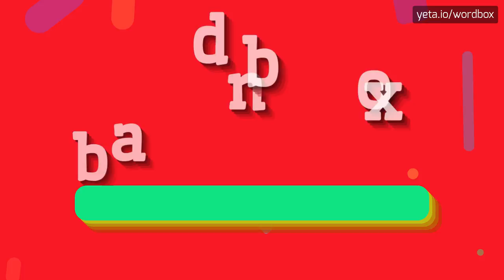BANDBOX - HOW TO PRONOUNCE IT!?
Watch how to say and pronounce "bandbox"!
Want to know how other words sound like? Look for bandboxy, hatturasia, mine arse on bandbox, bandbox, baseball, กล่องทรงกระบอก, home run, capcase, kishtey edd, kapelu-kaxa, box, hatbox, bandboxes on wordbox channel!